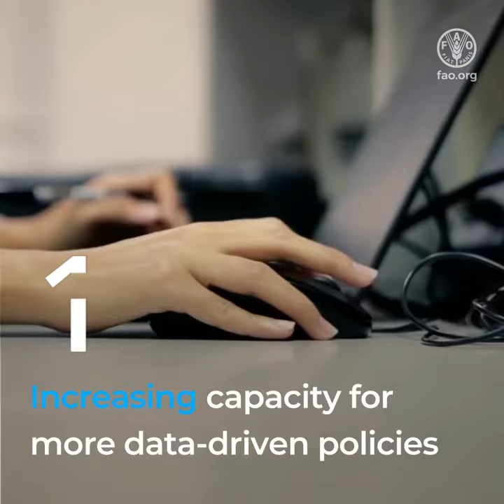FAO FMM Programme 5: Mitigating the effects of climate change in agriculture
FAO’s Flexible Multi-Partner Mechanism (FMM)
works towards ensuring food security and nutrition as the world faces the climate crisis.

The FMM helps promote a better and more sustainable use of natural resources
and the reduction of greenhouse gas emissions
by fostering the restoration of degraded land.

The FMM is helping to boost the resilience of smallholder famers by:
1. Increasing capacity for more data-driven policies which results in more sustainable agriculture in countries such as Laos
2. Strengthening partnerships to promote long-term conservation agriculture methodologies in Southern African countries
3. Raising awareness about disaster risk reduction, climate action and social protection through Farmer Field Schools in Malawi

Thank you FMM Resource Partners

for supporting the mitigation of the effects of climate change
and creating more sustainable agrifood systems.